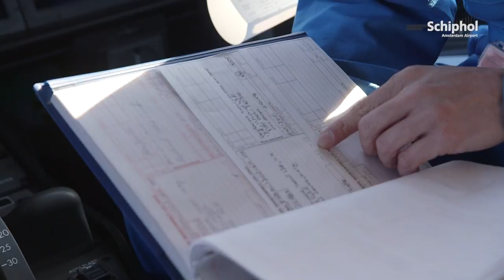Hoe en wat over KLM Cabin Maintenance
Dit zijn de mannen van KLM Cabin Maintenance. Zij en hun collega's onderhouden het interieur van vliegtuigen. Bekijk hier wat hun werk precies inhoudt.